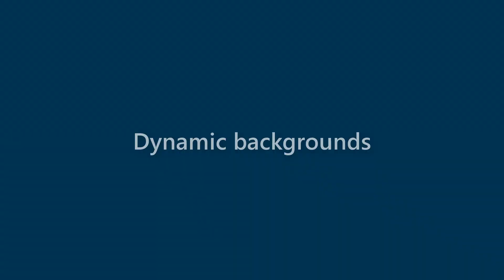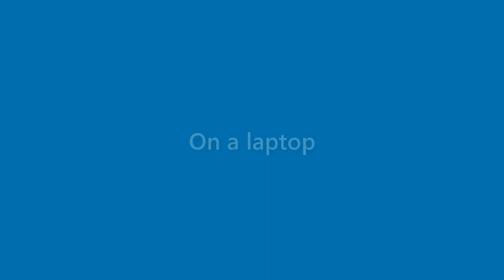Dianna Doyle - appearance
Name Look - Dianna Doyle - appearance. In this video we present "Dianna Doyle" name look and feel in various scenarios.
This video will cover:
How does "Dianna Doyle" look as a personal letterhead?
How does "Dianna Doyle" look on a business card?
How does "Dianna Doyle" look on a computer/laptop screen?
How does "Dianna Doyle" look with different background colors?
How does "Dianna Doyle" look with various fonts?